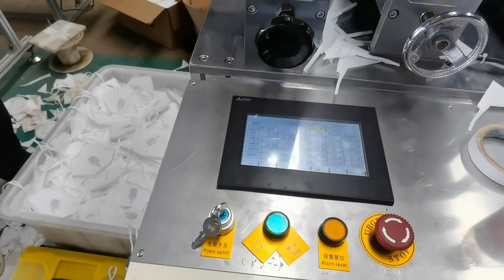mask machine3plyN95cupMask FFP2/FFP3 respirator machine packing máscara قناع마스크 maschera machine